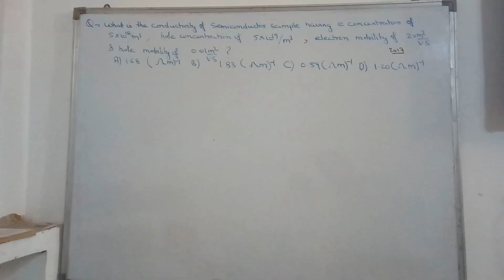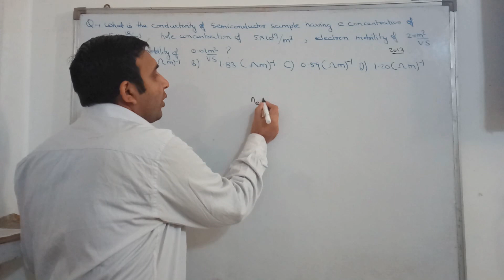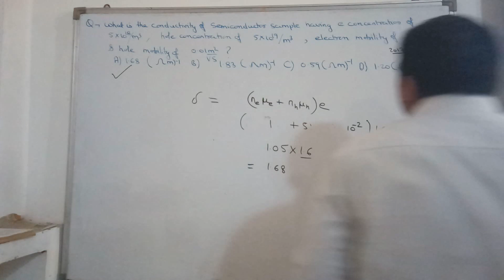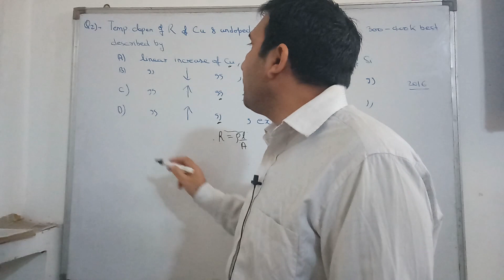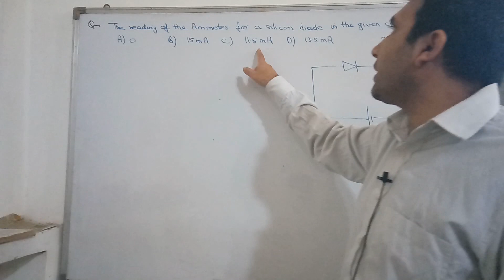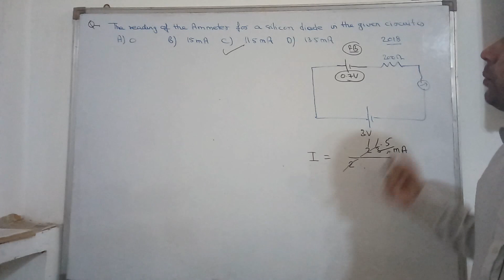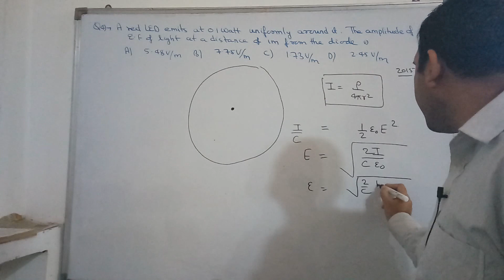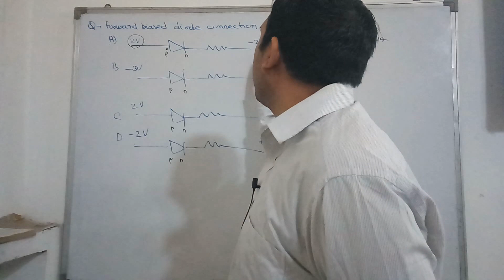Semiconductor Devices Important Previous Year Qs (Jee Mains) 2004-2018 by Ashish Bajpai